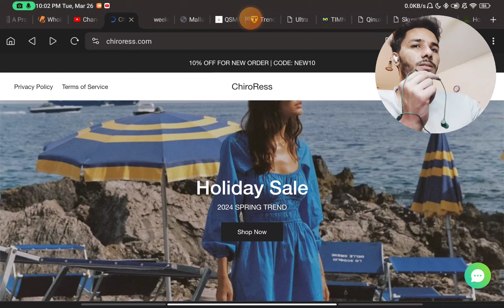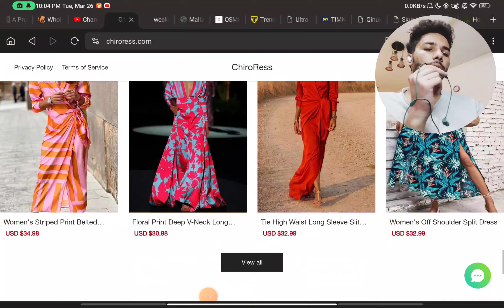Dixxon Flannels Company selling Flannels at $10 on Chiroress.com